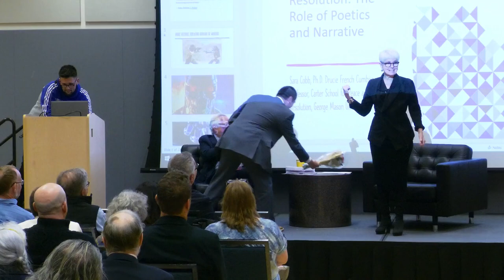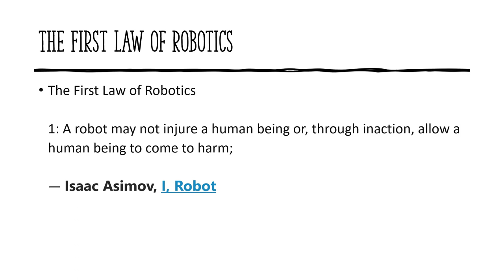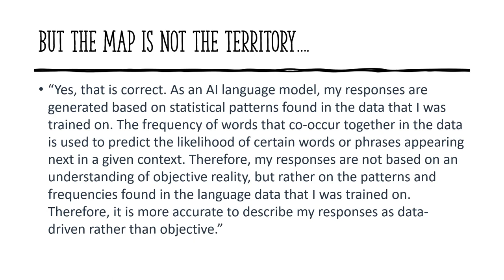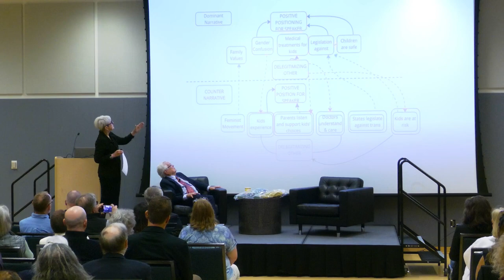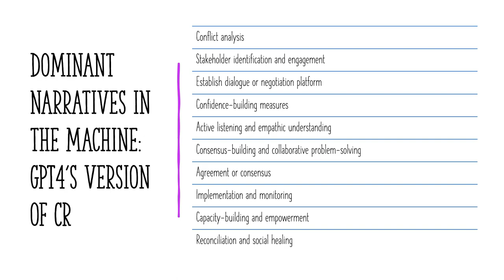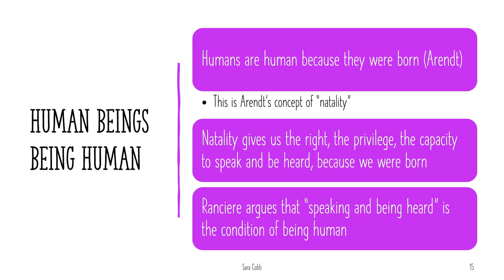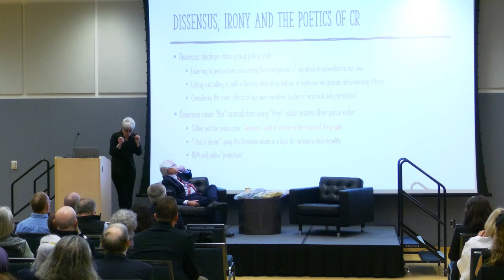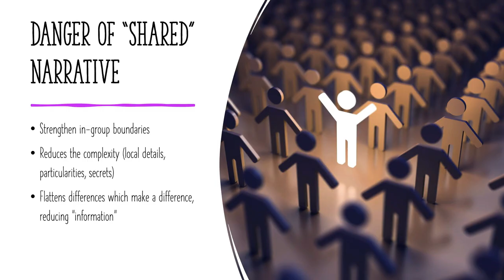Carter School Last Lecture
Richard E. Rubenstein and Sara Cobb present their last lecture as Carter School faculty members.